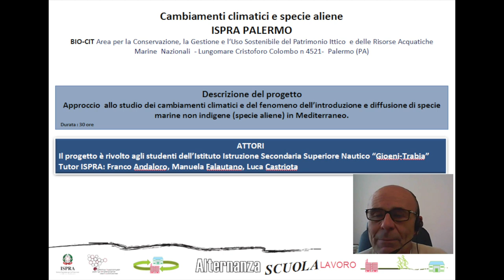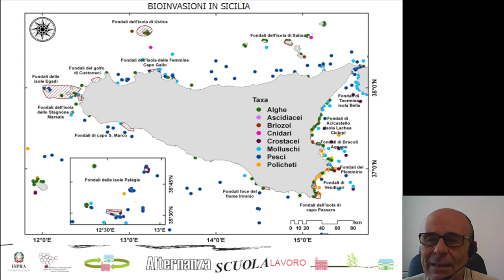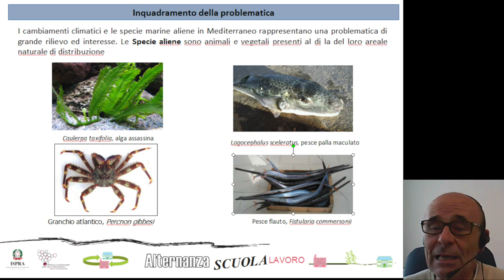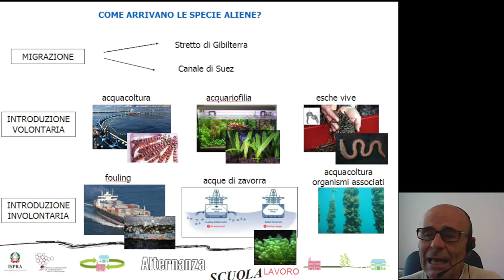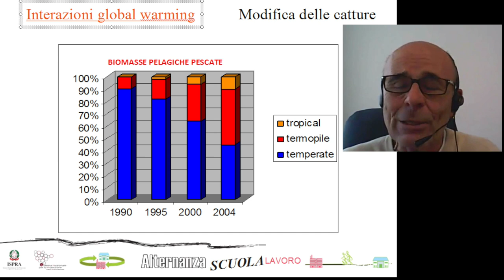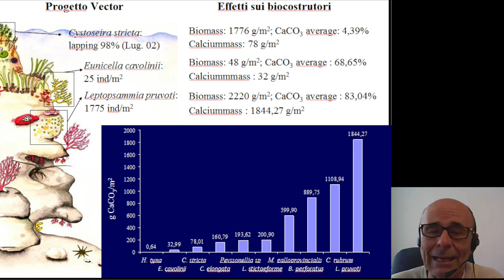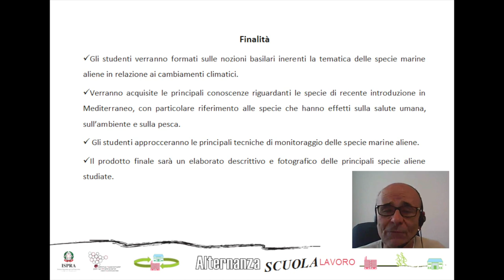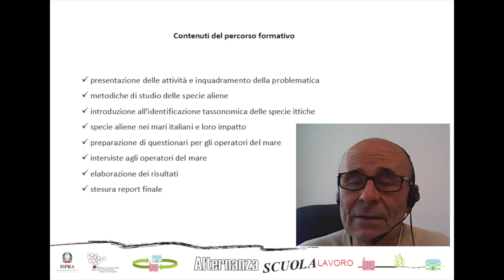Franco Andaloro (ISPRA Palermo): Cambiamenti climatici e specie aliene 19 gennaio